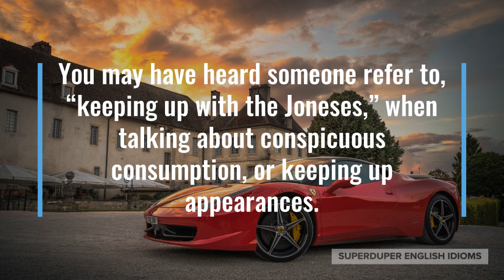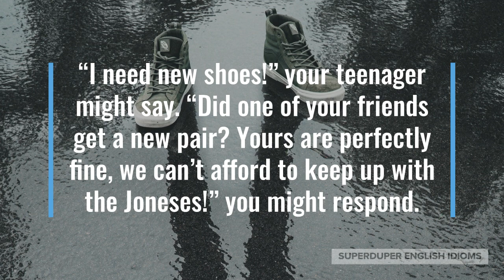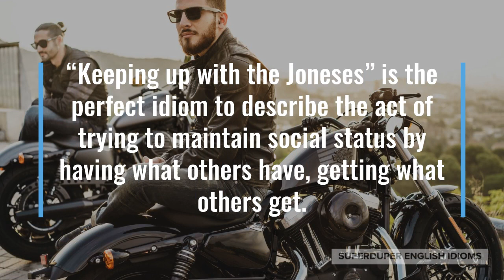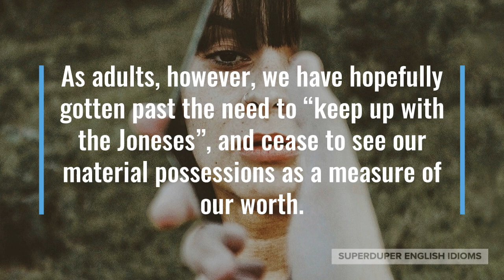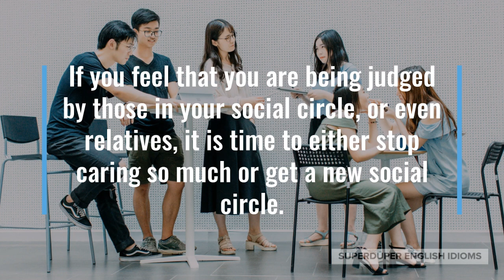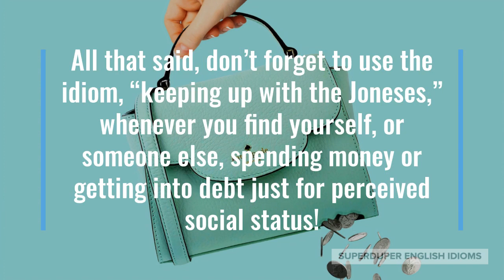"Keeping Up With the Joneses" Idiom Meaning, Origin & History | Superduper English Idioms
0:00 - How to Say, “Keeping up with the Joneses.”
0:19 - Examples of “Keeping up with the Joneses.”
1:11 - Meaning of “Keeping up with the Joneses.”
2:53 - Origin of “Keeping up with the Joneses.”
4:41 - More Examples of “Keeping up with the Joneses.”
5:12 - Conclusion

You may have heard someone refer to, “keeping up with the Joneses,” when talking about conspicuous consumption, or keeping up appearances.

“Our neighbours just got a new electric car! We need to get one, too, so that we can keep up with the Joneses,” your partner might say while looking at their new car.

Maybe your friend is giving you financial advice, “Don’t try to keep up with the Joneses… you’ll go broke trying to appear as rich as they are.”

“I need new shoes!” your teenager might say. “Did one of your friends get a new pair? Yours are perfectly fine, we can’t afford to keep up with the Joneses!” you might respond.

As you can tell, “keeping up with the Joneses,” is the practice of trying to appear as wealthy as someone in your social circle, even though you are not...

… it is when you fear losing social status to someone else because you appear to be unable to afford what they can afford.

Humans are a social animal - we rely on social connections for our mental health - so it is no wonder that people try to “keep up with the Joneses”.

People don’t want to appear lower on the social hierarchy - money plays a big factor in your social status, of course - so many people will borrow, get into debt, just to maintain their rank.

People also don’t want to be different from their peers, so if all your friends are taking Caribbean vacations, you are probably going to take one, too.

“Keeping up with the Joneses” is the perfect idiom to describe the act of trying to maintain social status by having what others have, getting what others get.

The idiom comes from a popular American comic strip of the same name, created by Arthur R. Momand, and ran from 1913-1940.

In the comic strip, the McGinis family struggles to “keep up” with their neighbours, the Joneses family. It has been a popular idiom ever since.

“Keeping up with the Joneses,” is easily observed in teenagers, who often do and buy what their friends are doing and buying, so as to maintain their standing in the group.

As adults, however, we have hopefully gotten past the need to “keep up with the Joneses”, and cease to see our material possessions as a measure of our worth.

If you feel that you are being judged by those in your social circle, or even relatives, it is time to either stop caring so much or get a new social circle.

At the same time, you may feel that someone out there looks down upon you because you aren’t “keeping up with the Joneses,” but the reality is that most people think only about themselves most of the time.

“Keeping up with the Joneses has gotten ridiculous with the advent of social media,” your partner might say as she scrolls through her feed.

You may be meeting with your financial advisor, “If you want to reach your financial goals, it’s time to stop trying to keep up with the Joneses.”

All that said, don’t forget to use the idiom, “keeping up with the Joneses,” whenever you find yourself, or someone else, spending money or getting into debt just for perceived social status!